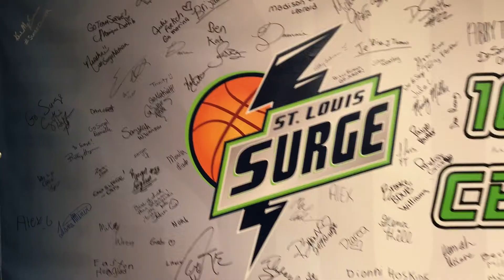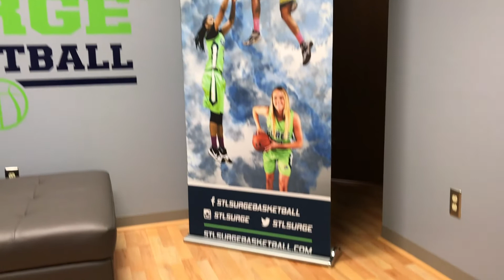St. Louis Surge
The Surge is the professional basketball team in St. Louis, Missouri,  playing all home games at the Washington University Field House Complex.

Produced for the St. Louis Small Business Independent Day Celebration. Powered by thenexcore.com